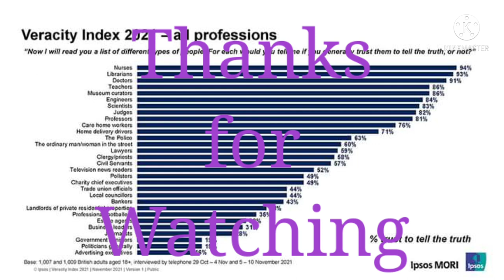Veracity Index 2021 - All Professions